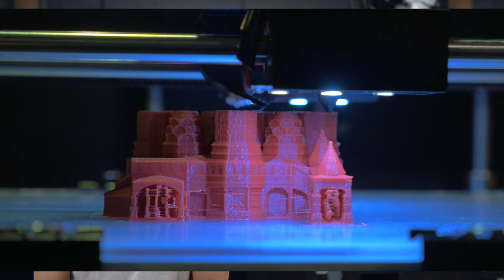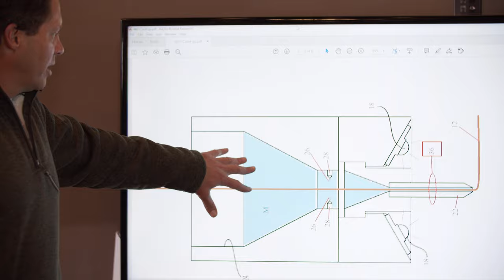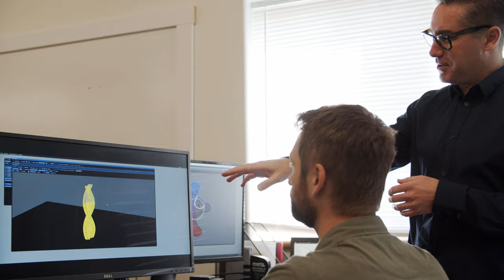Continuous Composites | Our Story